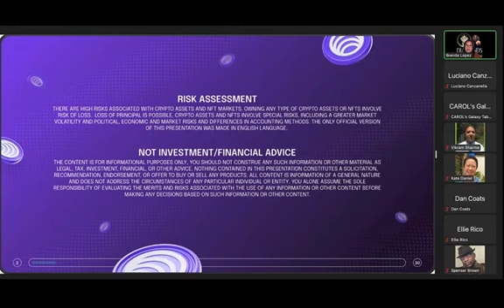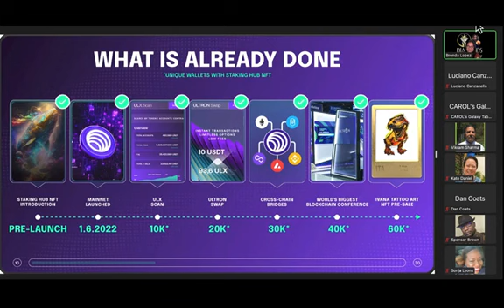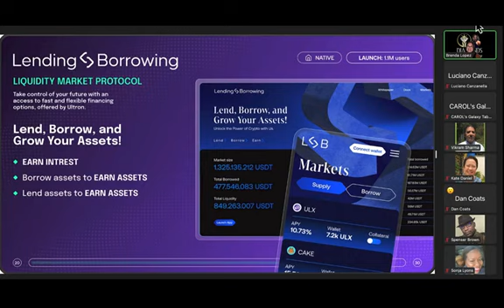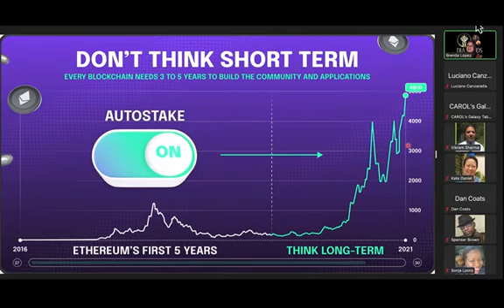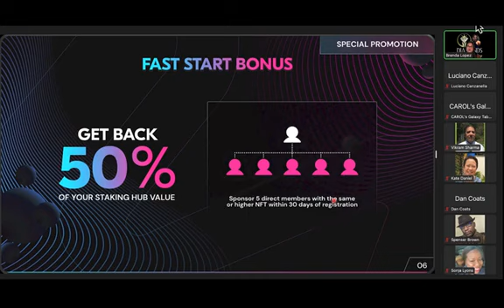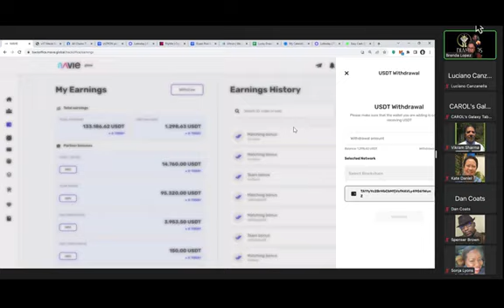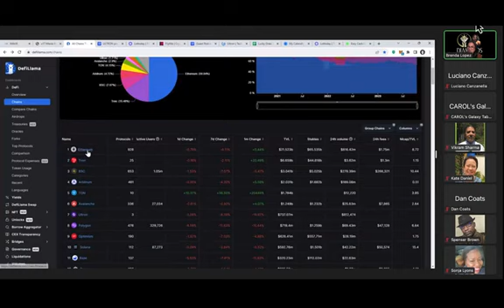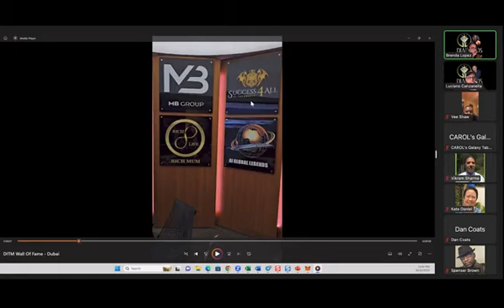Mavie and Ultron Presentation Oct 18th 2023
Ultron is aiming to be the biggest decentralized WEB3 Gaming platform and Crypto Banking Platform on the planet built on Binance Smart Chain, Polygon, Ethereum, Tron and Ultron, launching with 3 different products the USDT Global Lottery, The ULX Staking and Crypto Banking Globally.